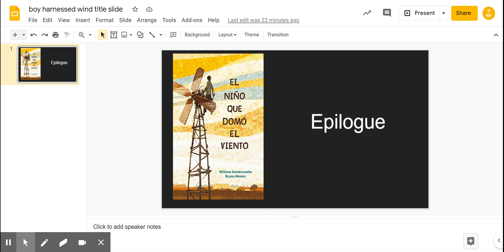Epilogue-El Nino Que Domo El Viento